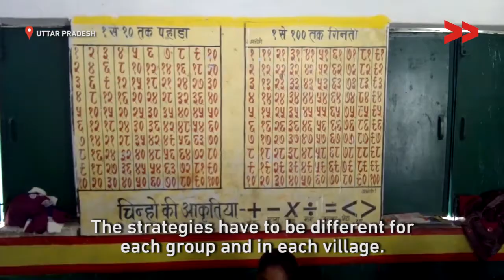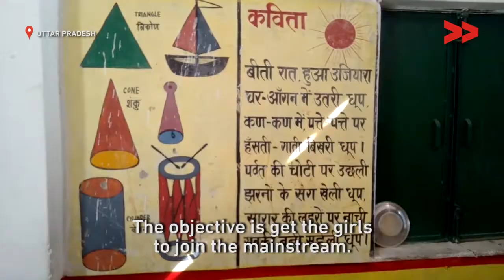Bend it Like Poonam: Adolescent Girls Challenge Patriarchy on the Football Field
Mahila Swarojgar Samiti is helping teenage girls in Varanasi shape their identity and be more confident about their sexuality through football.

Poonam is a teenager from Varanasi. She used to firmly believe that girls should stay at home and eventually get married. “Today I feel girls should have full freedom,” she says. What changed for Poonam? She and a bunch of girls in her community learnt to play football.

This video was made by a Video Volunteers Community Correspondent Shabnam Begum. Shabnam comes from a Muslim family in the Varanasi, where she was always socially excluded due to gender discrimination.

Community Correspondents come from marginalized communities in India and produce videos on unreported stories. These stories are ’news by those who live it.’ They give the hyperlocal context to global human rights and development challenges. Take action for a more just global media by sharing their videos and joining in their call for change.